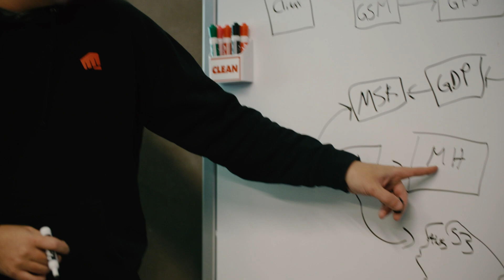Riot Games on AWS - Life After Metal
Discover how Riot Games, the studio behind League of Legends and VALORANT, revolutionized their game server infrastructure with AWS. David Press and Brian Miller explore how they used AWS auto scaling to significantly cut their game server fleet costs while boosting their ability to rapidly respond to shifts in player demand, which helped them take creative risks in updating their games. Learn how they developed a flexible Game Provisioning Platform that can automatically spin up game servers tailored to the unique requirements of different Riot titles, allowing them to quickly roll out new game modes, test experimental ideas, and provide the best possible player experiences.

Brian Miller, Principal Software Engineer. Initiative Tech Lead for Meta Game Systems, Riot Games.
David Press, Principal Engineer. Tech Lead for League of Legends, Riot Games.